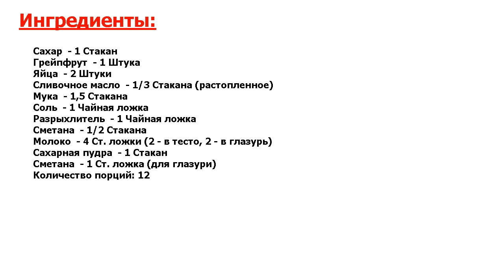★МАЛО КТО ЗНАЕТ ЭТОТ РЕЦЕПТ! ★ ГРЕЙПФРУТОВЫЙ ТОРТ ★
★Новейший рецепт● Грейпфрутовый торт достоин того, чтобы собрать всю вашу семью за воскресным чайным столом● Довольно простой рецепт грейпфрутового торта позволяет приготовить вкусный торт без существенных сложностей●